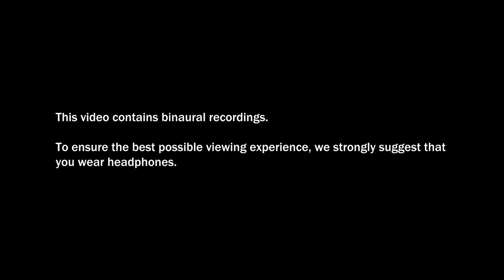Binaural Listening with Art and His Dog | Stereophile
In this video, we visit Stereophile's Deputy Editor, Art Dudley, in his new home and listening room in Albany, NY. Shot in April 2018.